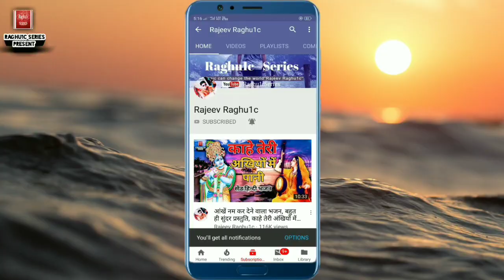बेस्ट हिंदी गजल/रौनक नहीं ख्याल में दिल टूटने के बाद/श्री लखन रघुवंशी/Ronak Nahi Khyal Me/Gazal 2020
👉 भजन संध्या कार्यक्रम ग्राम कंचनपुरा जिला गुना मध्य प्रदेश//Bhajan Sandhya Program Village Kanchanpura District Guna Madhya Pradesh.

👉  आयोजक:- श्री ब्रजेश लोधा ग्राम कंचनपुरा जिला गुना मध्य प्रदेश"

👉 Song:- बेस्ट हिंदी गजल/श्री लखन रघुवंशी गजल/रौनक नहीं ख्याल में दिल टूटने के बाद/Raunak Nahi Khyal Me Dil Tootne Ke Baad/Best Hindi Gazal 2020

👉 Singer:- Shri Lakhan Raghuwanshi ( Village Porukhedi District Ashoknagar Madhya Pradesh )

Dancer:- Mohan Kushwah Guna
© Copyright:- Rajeev Raghu1c
👉 Gazal Upload By || Rajeev Raghuwanshi ||